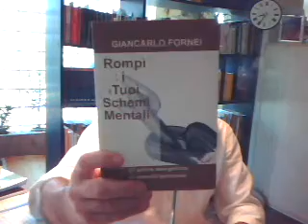Motivazione: vola in alto anche tu, come il calabrone!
- in questo video, il coach motivazionale Giancarlo Fornei - conosciuto in rete come "Il Coach delle Donne" per la sua esperienza di lavoro con l'Universo Femminile - ti invita a fare come il calabrone e volare alto nel cielo, anche senza sapere di poterlo fare...